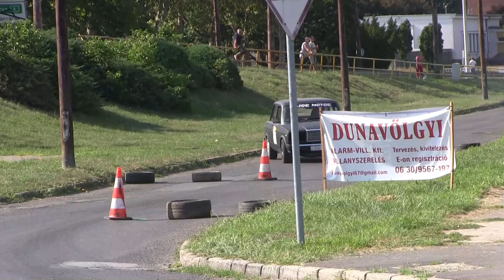Mogyorósi Zoltán / Lada 2107 / Sopia-Net Szlalom Show 2021. - TheLepoldMedia